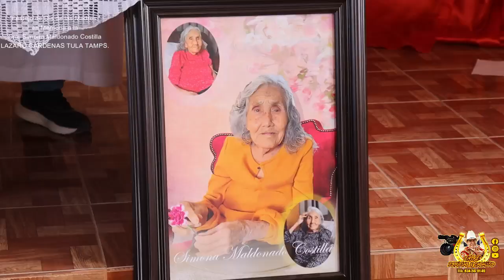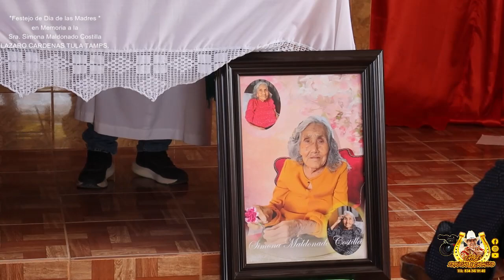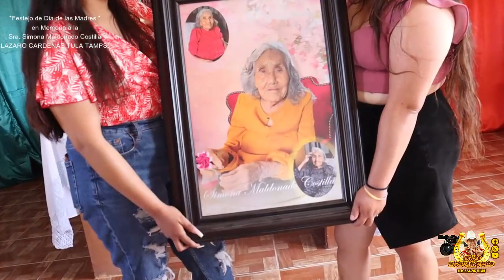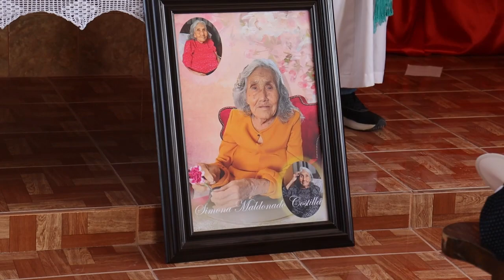1ER PARTE MISA DOÑA SIMONA MALDONADO